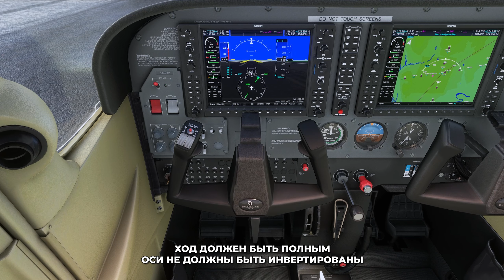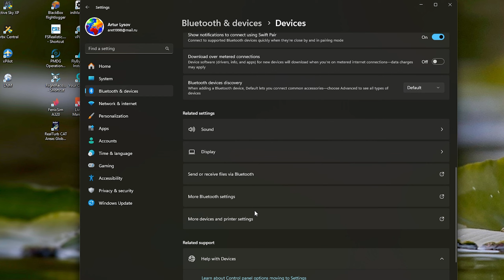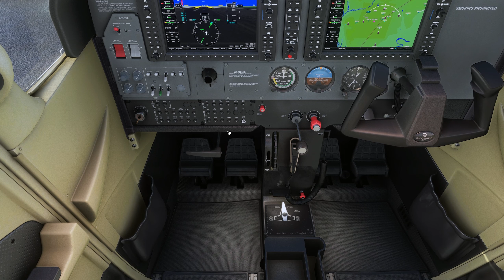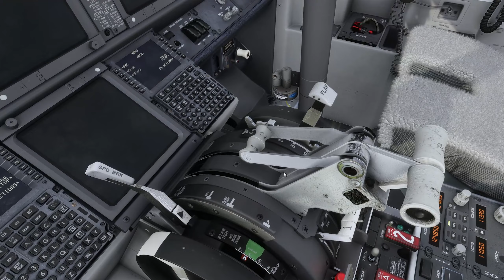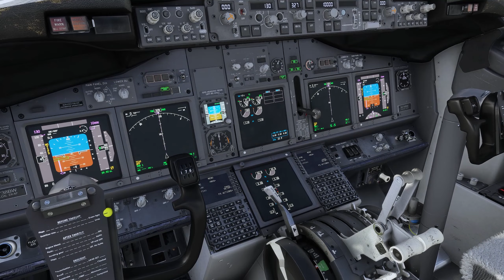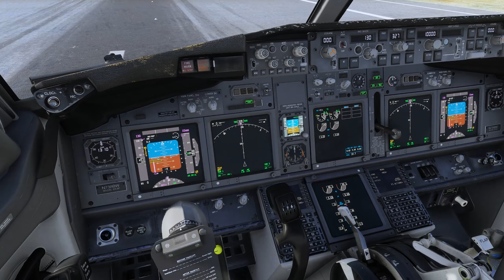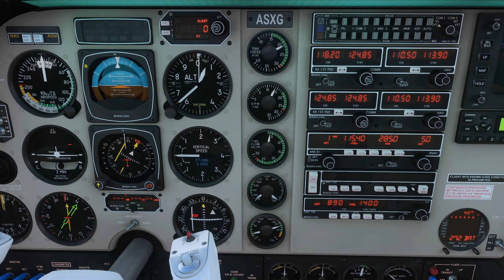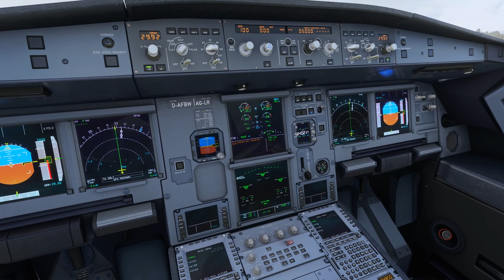Настройка Джойстика в Microsoft Flight Simulator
В этом видео я покажу как настраивать джойстик в Microsoft Flight Simulator. На примере VKG Gladiator NXT мы разберем настройку осей, кривых и назначение основных кнопок для комфортного полета на любом самолете.

00:00 - Вступление
00:33 - Интерфейс настроек
02:28 - Настройка осей
04:14 - Настройка кривых
06:09 - Настройка кнопок
08:12 - Дополнительные кнопки
11:58 - Настройка вида
13:52 - Дополнительные крутилки
14:43 - Калибровка руд
15:46 - Эпилог